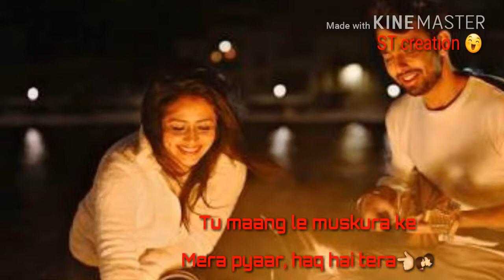Ohhh humsafar😍 what's app Status 😘💗